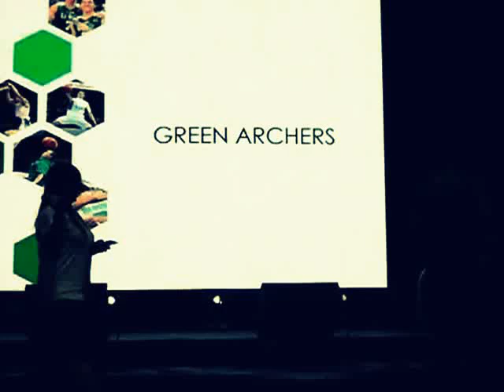(1 of 3) Lasallian fans cheered for the DLSU Green Archers at the Animo Night Party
Animo Night was celebrated at the Henry Sy, Sr. Hall grounds on October 17, 2013.